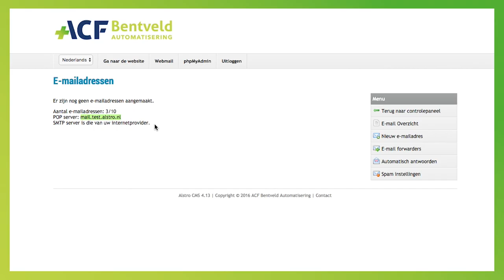E mail: gegevens - ACF Bentveld